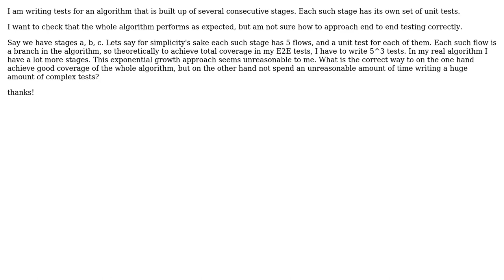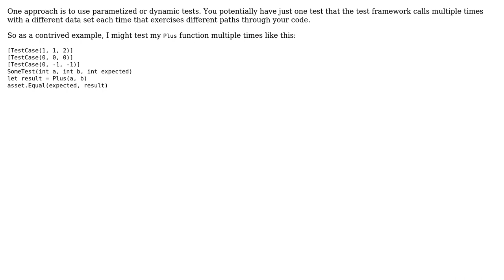Software Engineering: The correct relationship between unit and end to end tests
With thanks & praise to God, and with thanks to the many people who have made this project possible! | Content (except music & images) licensed under CC BY-SA | Music | Images & others | With thanks to user krezno user David Arno and the Stack Exchange Network Trademarks are property of their respective owners. You are responsible for your own actions.